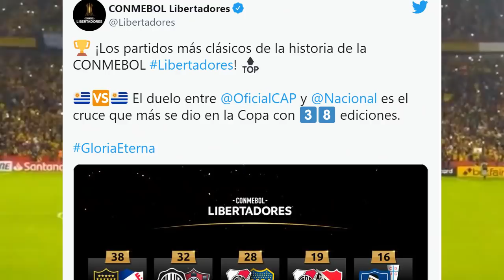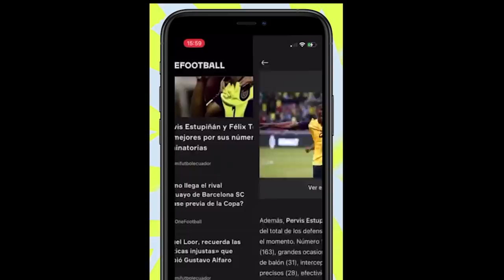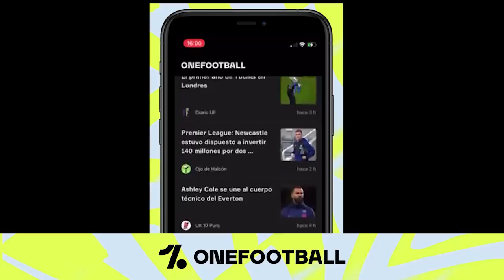SORPRESIVO! CAMBIO TOTAL EN BARCELONA! CONMEBOL SANCIONA A DAMIAN DIAZ! 60% DE AFORO PARA COPA Y MAS